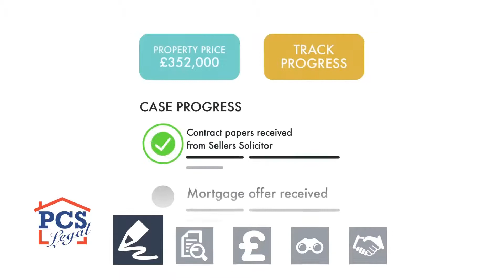PCS LEGAL APP VIDEO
The PCS Legal App gives you case tracking at your fingertips and speak directly with your dedicated case handler.